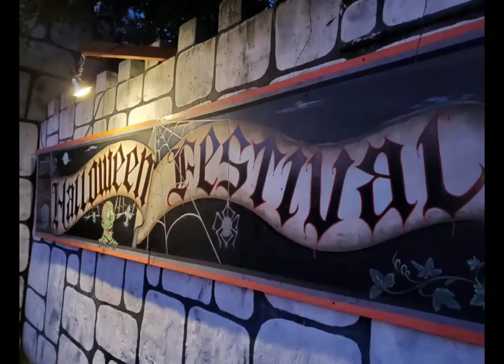Haunted Castle of Muskogee 2019